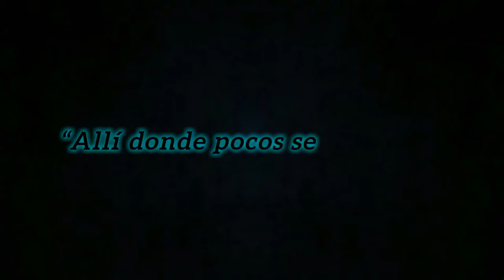Segundo llamado a indagatoria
por segunda ves en la mega causa por lavado del narcotrafico se llamo a indagatoria a Rivarola